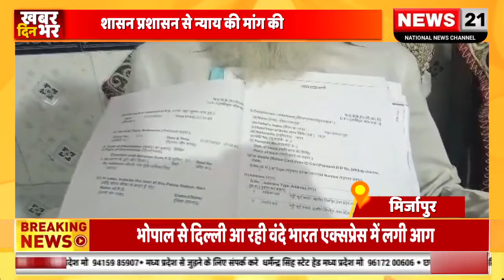मिर्जापुर गंगा देवी बालिका इंटर कॉलेज के संस्थापक ने लगाई न्याय की गुहार।